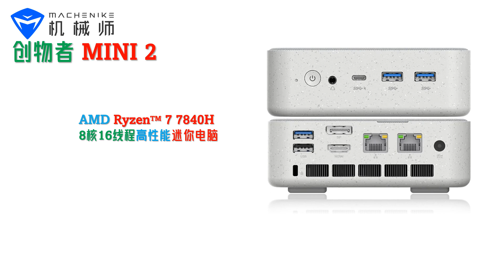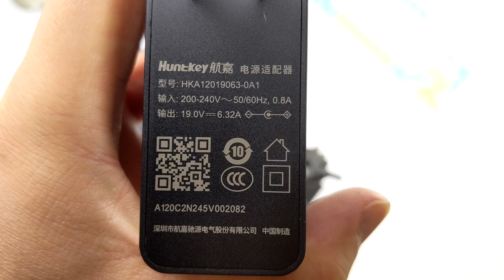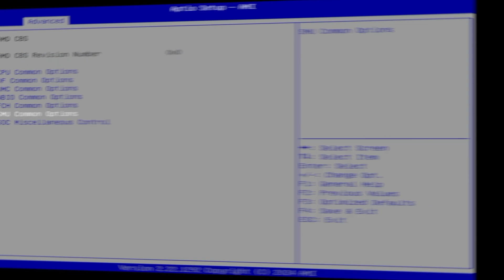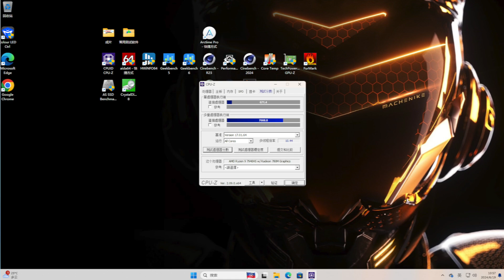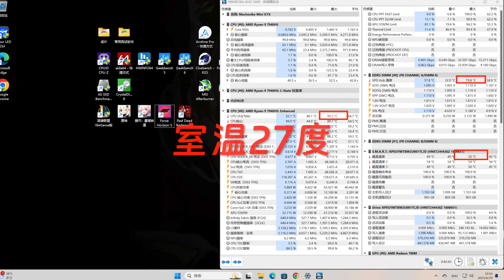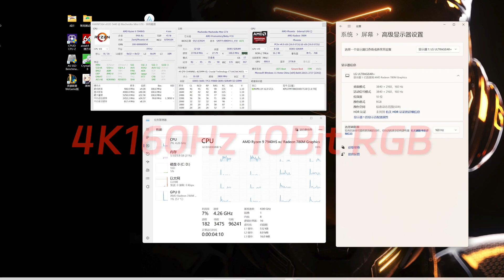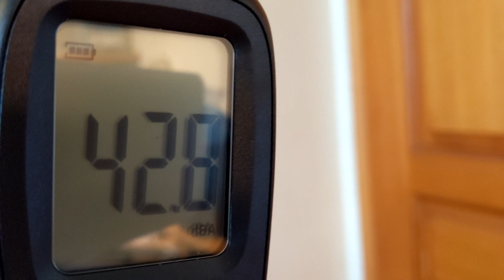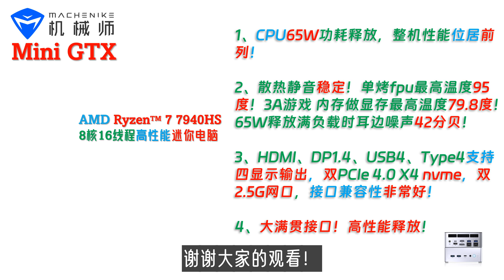大满贯接口+65W高性能！机械师Mini GTX Ryzen 9 7940HS迷你主机全面评测！双2.5G四显示接口双nvme！满血HDMI 2.1！65W稳定性能释放！磁吸顶盖RGB能映射图案！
2023年底迷你电脑性能测试排行榜所有数据！含CPU Z、Geekbench、Cinebench、PassMark等等等！不单单是openWRT的CoreMark排行榜了！我们承诺过把其他测试数据全部公开的！😄

00:00 Intro
01:48 配件与接口
03:28 稳定度与性能测试
06:39 游戏体验
08:31 显示存储网络
10:08 功耗散热静音
10:48 最后总结